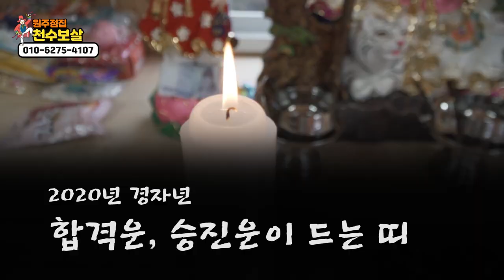※ 2020년 경자년 합격운과 승진운 들어오는 띠와 나이는?!(원숭이띠,호랑이띠,뱀띠,양띠 운세) 원주점집 천수보살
자막

★대표블로그★
-올마이티TV